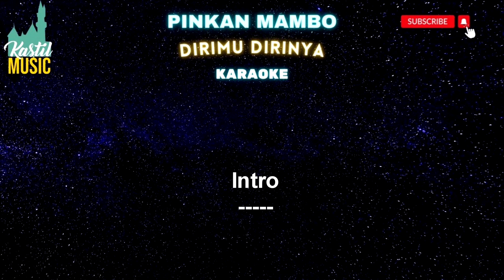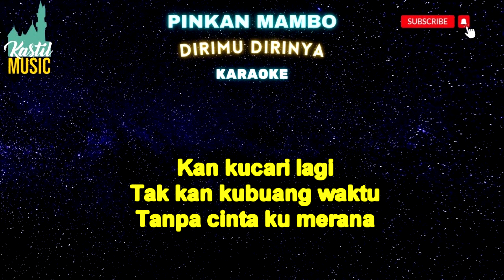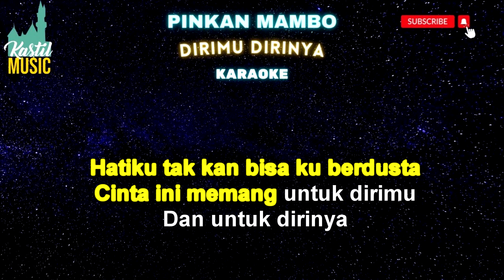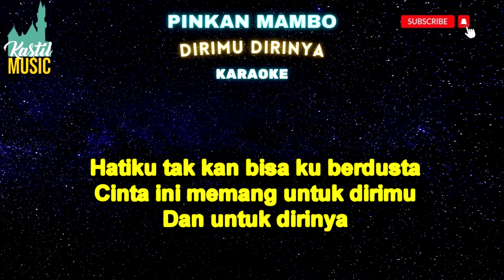Pinkan Mambo - Dirimu Dirinya - Karaoke tanpa vocal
Pinkan Mambo  -  Dirimu Dirinya - Karaoke by Kastil Music

Pinkan Mambo  -  Dirimu Dirinya
Official Music Video

Pinkan Mambo  -  Dirimu Dirinya  -  lirik :

Saat ku pertama menatap dalam dirimu
Ku begitu yakin ini cinta
Tatap dirinya
Rasa ku pun juga sama
Kumencintai dirimu dan mencintai dirinya
Tak ingin hidup tanpa rasa bahagia
Bahagia ku bila banyak cinta
Mauku setia
Namun hidup rasa hampa
Bukannya aku jahanam
Ku hanya mencari senang
Hatiku tak kan bisa berdusta
Cinta ini memang untuk dirimu
Dan untuk dirinya
Dan bila diantara kita menghilang
Tak kembali untuk selama-lamanya
Tak mungkin kusendiri
Kan kucari lagi
Tak kan kubuang waktu
Tanpa cinta ku merana
Dan untuk dirinya
Tak mungkin kusendiri
Kan kucari lagi
Dan untuk dirinya
Tak mungkin kusendiri
Tak mungkin kusendiri